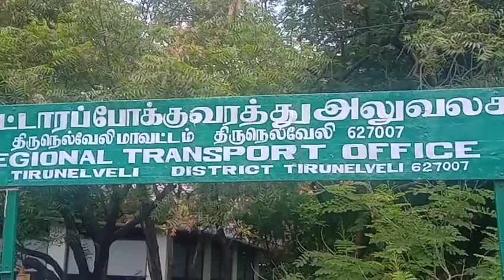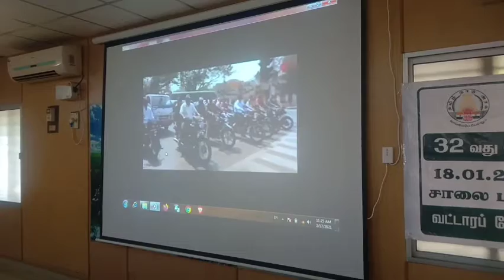நெல்லையில் 32-வது சாலை பாதுகாப்பு மாத நிறைவு விழா